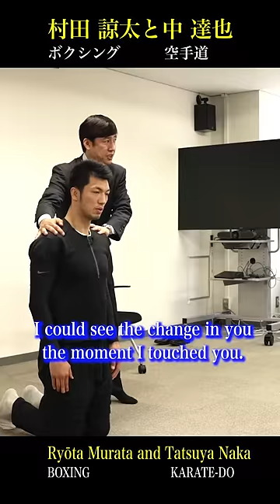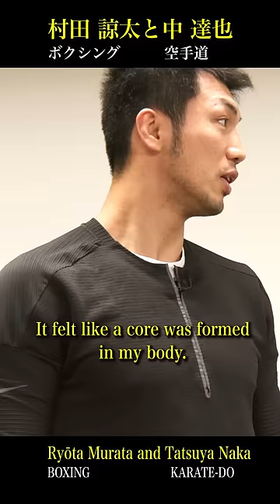Boxing champion's body changes in an instant! Ryota Murata and Tatsuya Naka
Buy on Vimeo (Streaming with English subtitles)